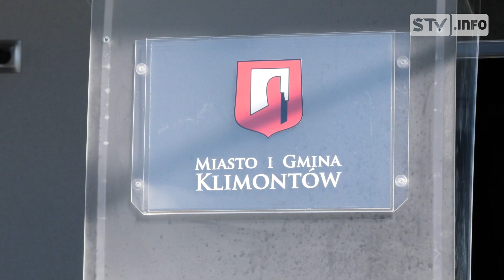Mieszkańcy Pęchowa doczekali się świetlicy. Starania o takie miejsce trwały dekady